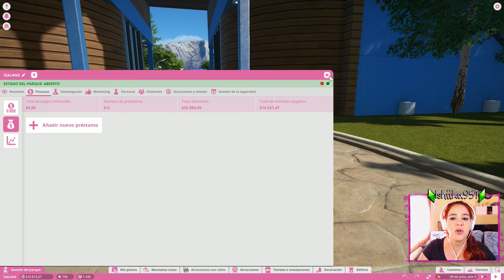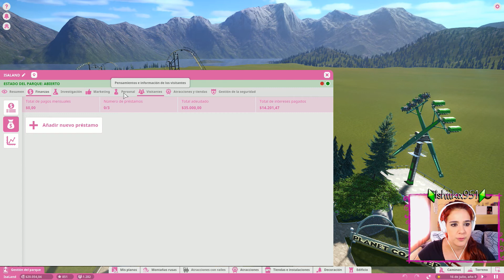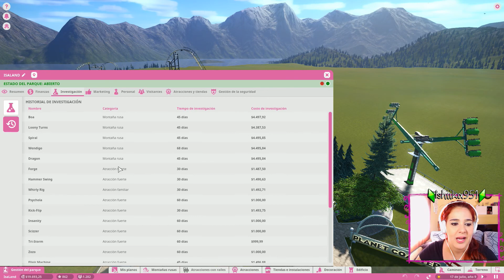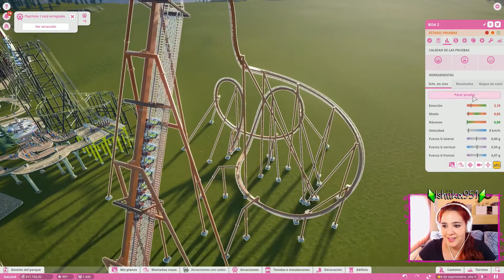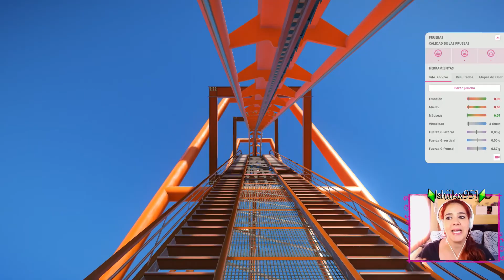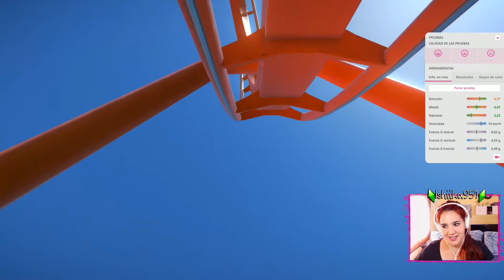Planet Coaster | Cap. 8 Nuestra primera construcción!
Bienvenidos a mi pequeño canal!
Abreme y descubriras muchas cositas!!

Me hacéis muy feliz y ayudáis a que el canal crezca y que me sienta súper motivada!:)

¿Quieres un saludito? Solo tienes que decírmelo en los comentarios ;)

Un Saludooo!

Origin: ishiika951